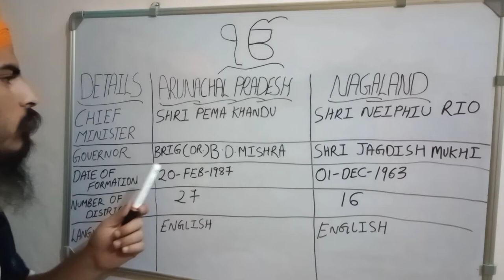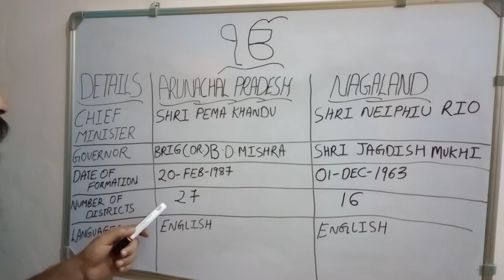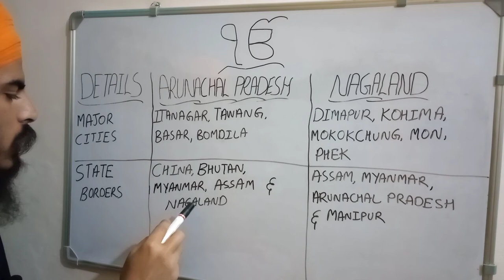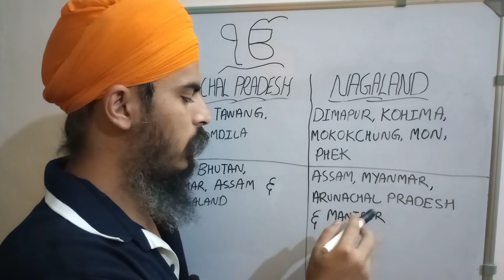Arunachal Pradesh VS Nagaland State Details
In this video, We will Learn about Basic State Details Like:
CHIEF MINISTER
GOVERNOR
DATE OF FORMATION
NUMBER OF DISTRICTS
LANGUAGES
RIVERS
STATE ANIMAL
STATE BIRD
STATE FLOWER
STATE TREE
MAJOR CITIES
STATE BORDERS